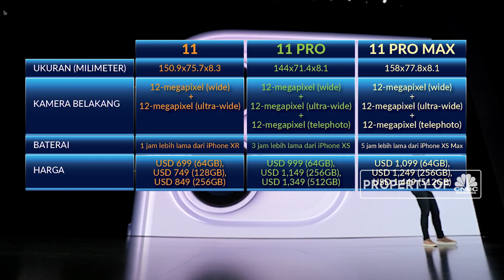Simak! Ini Dia Tiga Produk dan Harga Apple XI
I-Phone Seri XI baru saja di luncurkan oleh Apple. Kali ini harga untuk I-Phone Series 11 ini dipasarkan lebih murah dari seri sebelumnya. Lalu seperti apa wujud dan spesifikasinya?

Simak informasi selengkapnya dalam program Profit di CNBC Indonesia (Rabu, 11/09/2019).